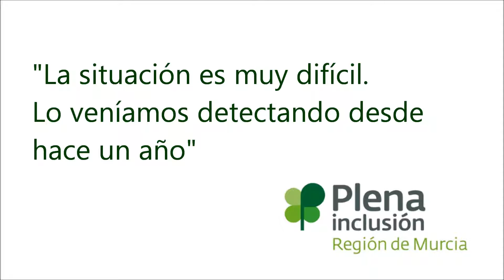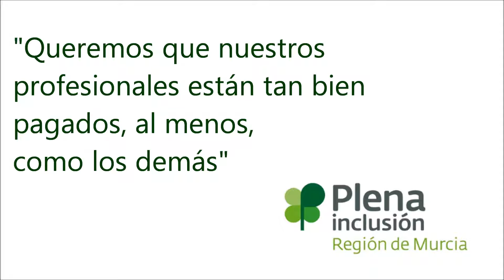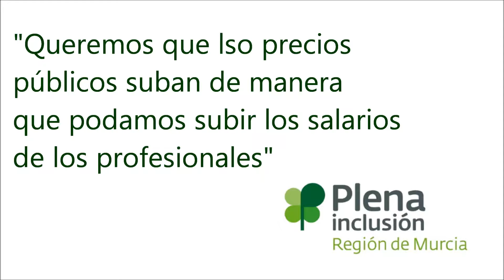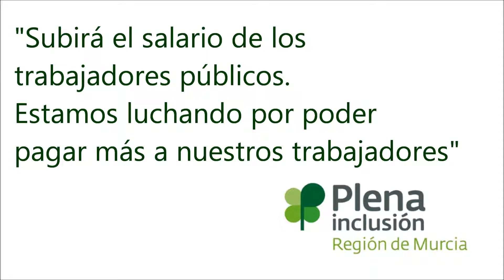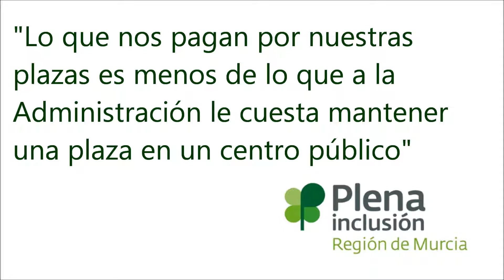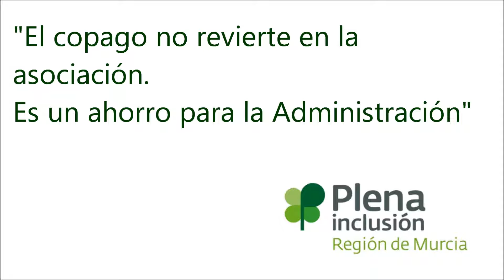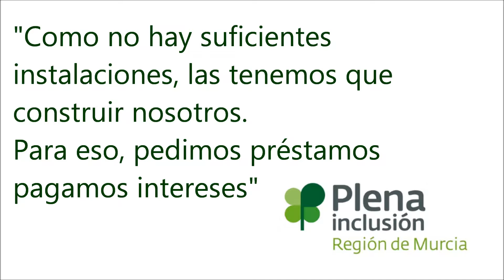Pedimos financiación adecuada para nuestros centros (entrevista en Onda Cero Murcia)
"Queremos subir los salarios de nuestros trabajadores como van a subir los de los centros públicos, pero para eso necesitamos que la Administración descongele el precio que paga a las asociaciones por las plazas" Nuestro presidente, Joaquín Barberá, explica cómo afecta a las asociaciones que la Administración pague por debajo del precio real las plazas en los centros de día o residencia, por ejemplo. Lo explicó ayer en OndaCeroMurcia con Mª Paz Martínez y lo puedes escuchar en este vídeo.